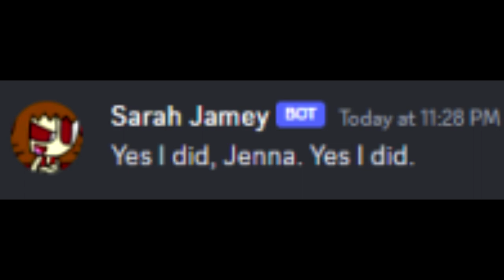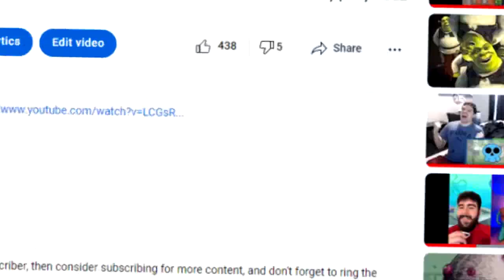9,000 Subscribers with Sarah & Jenna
Wow. And it only took at least 14 videos after 8,000.
I don't even know if it was that fast already.
But still, thanks.

Sarah & Jenna are owned by me, and are from my original idea, The Roommate Girls.